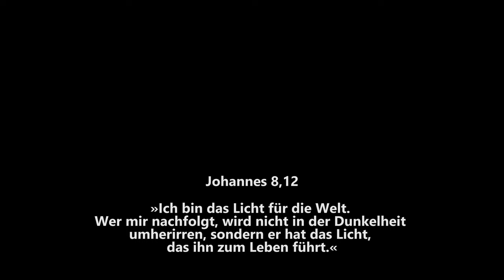Was bedeuten meine Tattoos! | EINFACH CHRIST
Ihr habt gefragt, was meine Tattoos bedeuten?! In diesem Video zeige ich euch alle Tattoos und erkläre euch die Bedeutung.